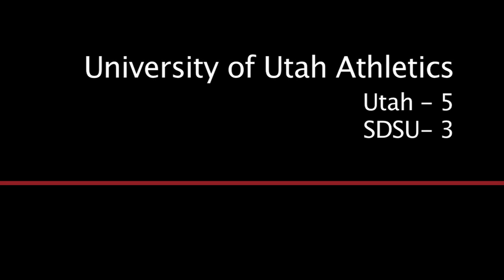University of Utah - Baseball - Utah vs SDSU Clips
Clips from the Utah vs SDSU baseball game on 5/8/11